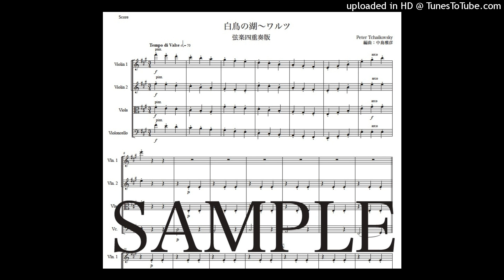チャイコフスキー「白鳥の湖〜ワルツ」弦楽四重奏版（編曲：中島雅彦）